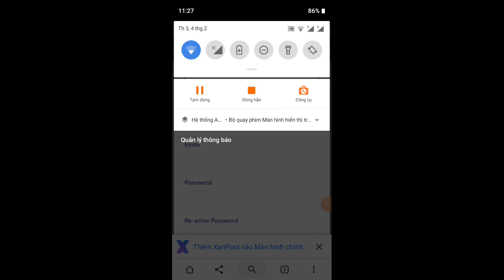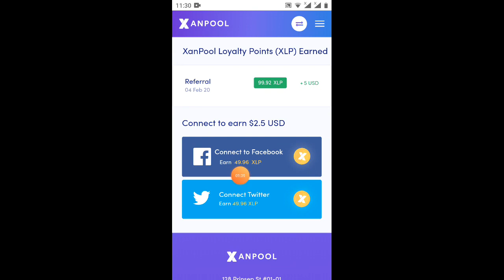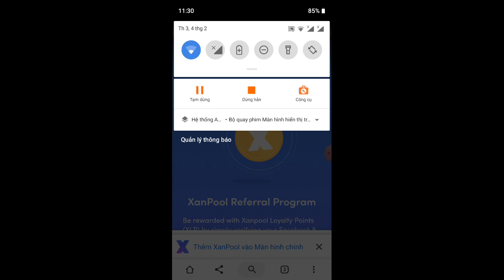hướng dẫn nhận 1000 token XLP=7$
Link ĐK